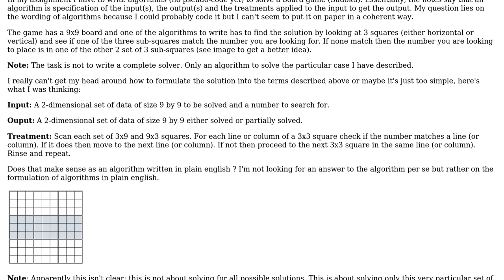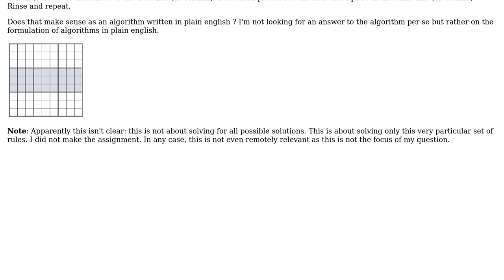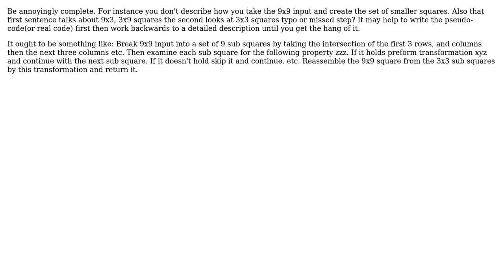Software Engineering: Writing algorithm on 2D data set in plain english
With thanks & praise to God, and with thanks to the many people who have made this project possible! You are responsible for your own actions.